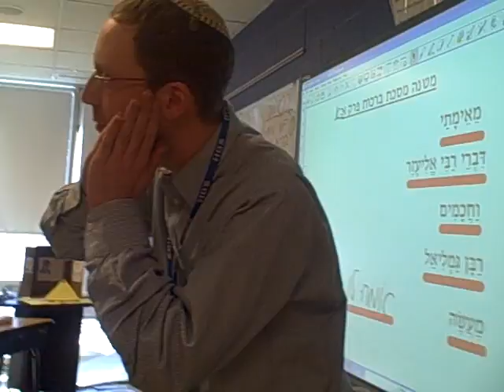Shinun of Brachot 1:1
My 5th graders doing the first 2/3's of Brachot 1:2 with a temporary mistake.  Go Adonim shel Hamishna!